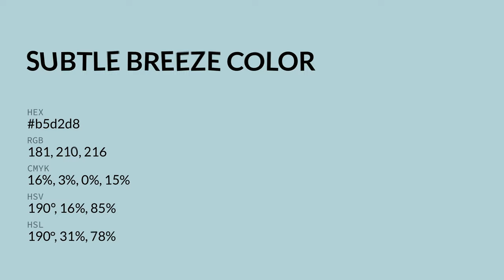Subtle Breeze color b5d2d8 hex color - Blue color - Warm color b5d2d8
What color is Subtle Breeze ? b5d2d8 hex color - Blue color - Warm color b5d2d8

Hex b5d2d8 Color Code is also known as Subtle Breeze color.